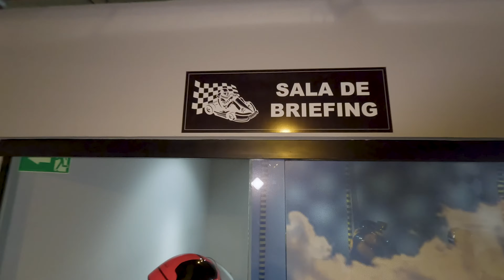DRONE FPV vs Kart - Bê Birthday 2023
Drone Tour FPV vs Kart Indoor no aniversário do meu sobrinho onde tive a oportunidade de correr com os Karts e foi muito legal!! e ainda poder dar esse video de presente para ele!! SUCESSO BÊ!! Parabéns!!
seu tio te ama!!